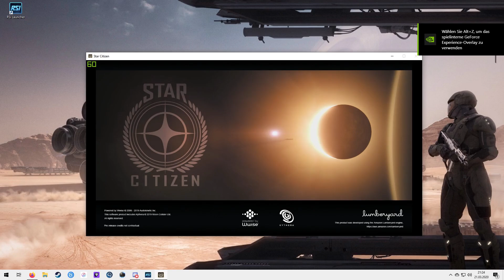Spezial - STAR CITIZEN - Koop - Lets Play - DIE CARRACK OFFENSIVE # 01 - Team 🔴 - Deutsch/German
Hallo, liebe Citizens und alle die es werden wollen.Heute ist es mal wieder so weit! 2 Videos, 2 Kanäle aber eine Mission. Team ROT gegen Team WEIß! Gut gegen Böse! CITKO gegen GUN76NER! Im dritten Teil geht es um alles! . Viel Spass

GANZ WICHTIG SCHAUT EUCH AUF JEDEN FALL AUCH DAS VIDEO BEI CITKO AN!
Hier der Link: Link Folgt!

 Schnappt euch bei Account erstellung 5000UEC ingame Kohle und nutzt meinen Code!
Code: STAR-X2F2-WN7M

STAR CITIZEN...